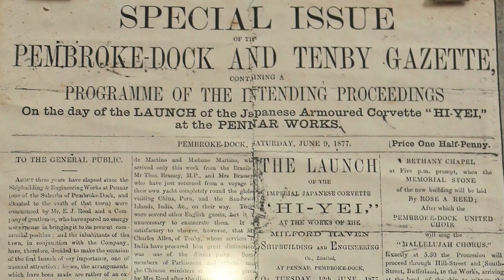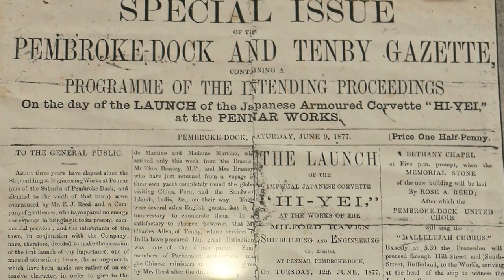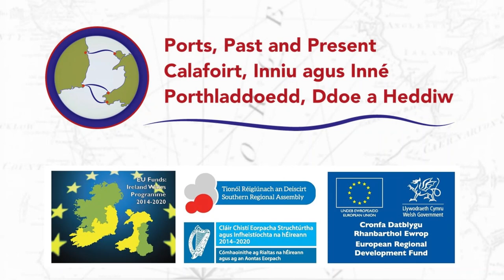PortVoices Episode 01: Admiral Togo and the Ginkgo Tree | Llyngesydd Togo a'r Goeden Ginkgo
David James sat down with Ports, Past and Present to share the fascinating story behind Pembroke Dock’s ginkgo tree and its link with the creation of Japan’s modern navy.

Bu David James yn rhannu gyda Phorthladdoedd, ddoe a heddiw stori hynod ryfeddol tu ôl coeden ginkgo Doc Penfro a'i gysylltiad â dechrau'r llynges fodern Siapan.

Noddir gan Gronfa Datblygu Rhanbarthol Ewrop trwy Raglen Iwerddon Cymru.